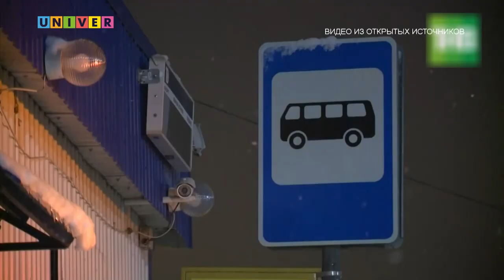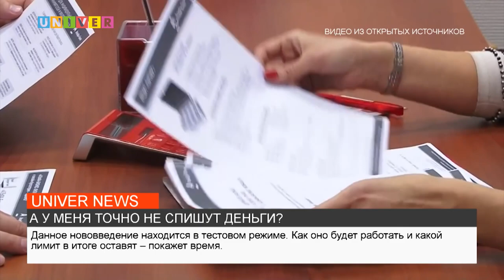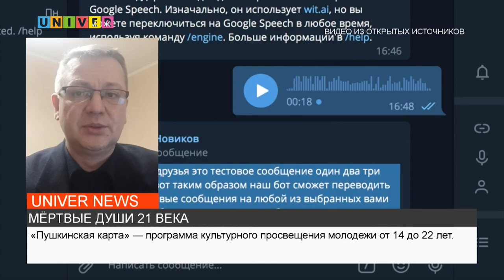НОВОСТИ КФУ от 10.03.2023